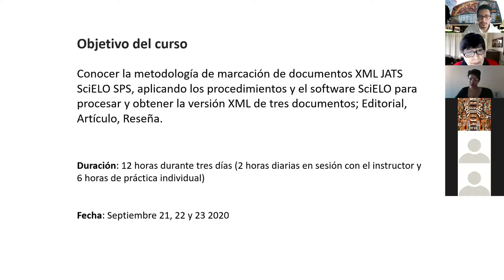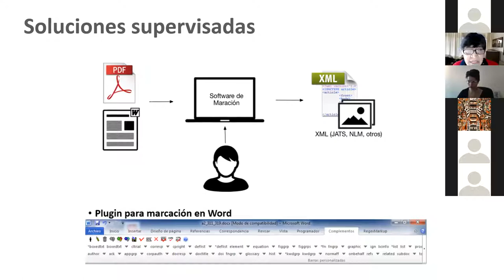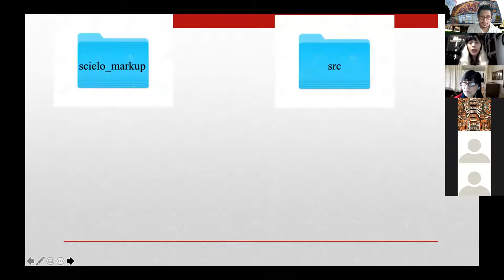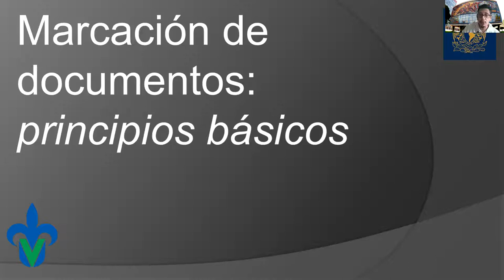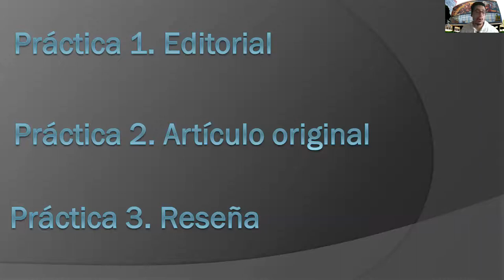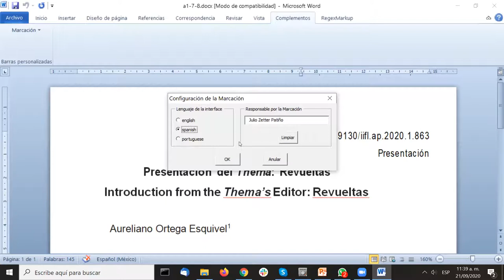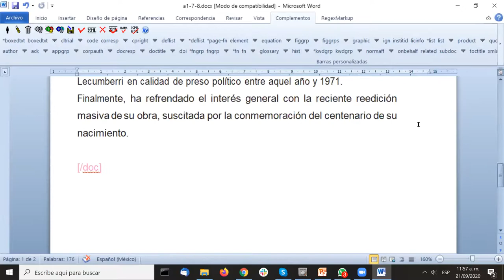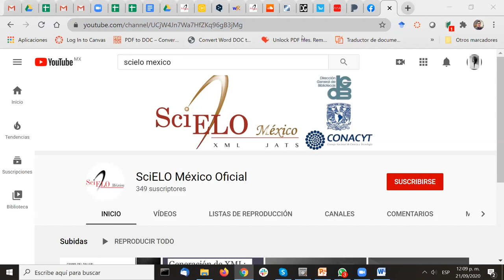Sesión 1: Taller básico de marcación de documentos XML con metodología SciELO Publishing Schema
¡Descarga aquí el contenido de este taller para que puedas realizarlo tú mismo!

Índice del contenido de este video:
- Introducción: descripción general del Taller y objetivos
      - Historia y propósito de la marcación con el estilo SciELO.
      - Algunos detalles sobre la metodología y publicación de revistas dentro de la Red SciELO.
- Descripción general sobre la preparación de documentos en Word.
- Introducción al proceso de marcación: función y distribución de las etiquetas.

PRACTICA:
- Marcación de una Editorial.

Este video forma parte de las sesiones llevadas a cabo para el taller en línea:
Taller básico de marcación de documentos XML con metodología SciELO Publishing Schema (SPS) el cual se impartió del 21 al 26 de septiembre para revistas de la Universidad Veracruzana.
Este taller fue organizado por la Universidad Veracruzana y SciELO México-Dirección General de Bibliotecas-UNAM, Ciudad de México.

Los coordinadores expositores son:
- Ing. Oralia Carrillo Romero
- Lic. América Cortés Valtierra
- Mtra. Martha Gallegos Ramírez